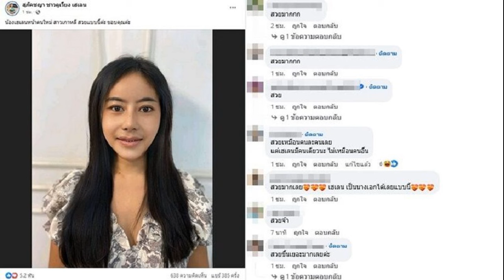อึ้งแน่ หนูรัตน์ เปิดภาพล่าสุดหลังศัลยกรรม น้องเฮเลนหน้าคนใหม่ สวยเกาหลี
อึ้งไปเลย ตะลึงแล้วหนึ่ง อึ้งแล้วอึ้งอีก หนูรัตน์ เปิดภาพล่าสุดหลังศัลยกรรม น้องเฮเลนหน้าคนใหม่ สวยเกาหลี

เน็ตไอดอลสาว หนูรัตน์ ธิดาพร ชาวคูเวียง ที่มีผลงานในวงการบันเทิง การแสดงทั้งภาพยนตร์ ลิเก รับรีวิวสินค้า เป็นที่รู้จักในโลกโซเชียลกับความสู้ชีวิตฝ่าฟันกระแสดราม่าต่างๆ มา
อ่านข่าว – ‘หนูรัตน์-นารา’ 2 เน็ตไอดอล ควงคู่เคลียร์ดราม่าสนั่นโซเชียล โดนแกล้งหนักจนร้องไห้กลางไลฟ์

อ่านข่าว – รุมถล่ม! หนูรัตน์ เน็ตไอดอล-ดาราสาว ร่างกายไม่ปกติ-ขยันทำกิน ถูกตบ-รังแก ร่ำไห้(คลิป)

ล่าสุด หนูรัตน์ เผยภาพผ่านเฟซบุ๊ก สุภัคชญา ชาวคูเวียง เฮเลน หลังไปทำศัลยกรรมหน้าใหม่ ทั้งการผ่าตัดเลื่อนขากรรไกรและจัดฟันเมื่อช่วงต้นเดือนธันวาคมที่ผ่านมา
ทำเอาอึ้งในความสวยเกาหลี หนูรัตน์ กันเลยทีเดียว เมื่อเปิดภาพ หนูรัตน์ ล่าสุด พร้อมข้อความว่า “น้องเฮเลนหน้าคนใหม่ สาวเกาหลี สวยแบบนี้ค่ะ ขอบคุณค่ะ
พร้อมทั้งบอกว่า รอหน้าแบบนี้ สวย รอเข้าที่ประมาณ 3-5 เดือน สวยแน่นอน รอติดตามๆๆเรื่อยๆๆคะ ทำเอาคอมเมนต์สนั่นแห่ชมสวยมากกันสนั่น ขณะที่โซเชียลแชร์กันรัวๆด้วย